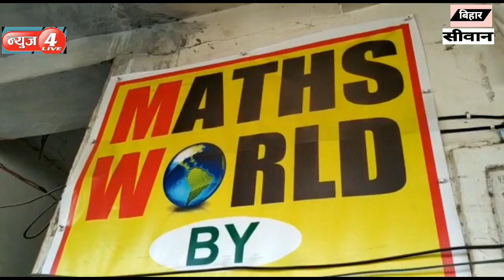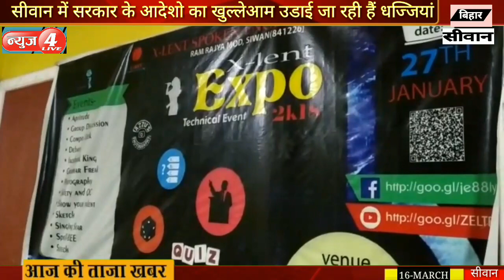BIHAR|| सीवान में कोचिंग संचालकों द्वारा सरकार की उड़ाई जा रही हैं आदेश की धज्जियां-NEWS4LIVE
NEWS4LIVE"VIJAY KUMAR"